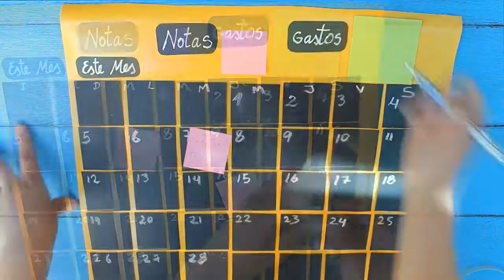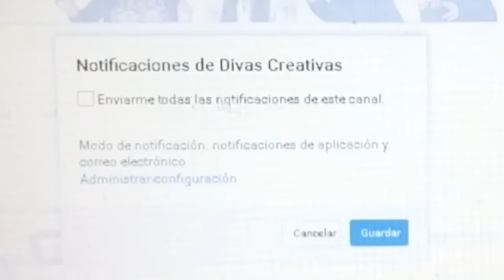DIY :AGENDA + CALENDARIO PERSONALIZADOS | Divas Creativas ♥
Lii y Ghisaine